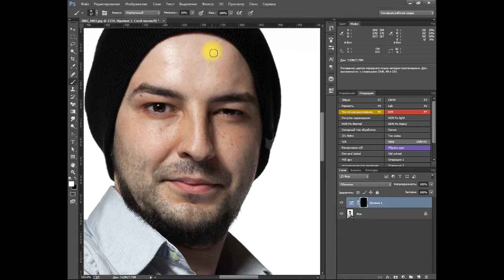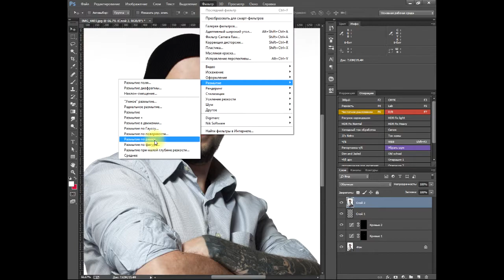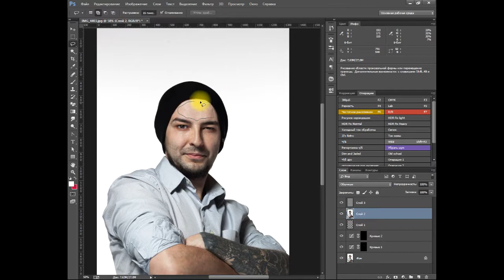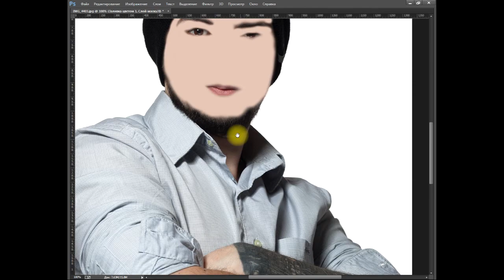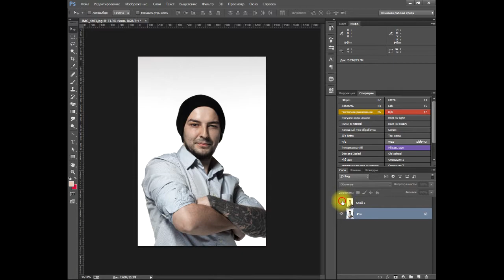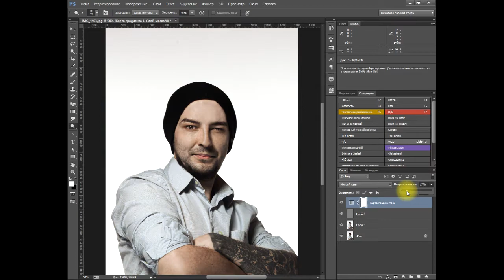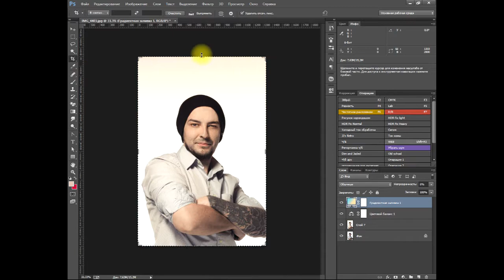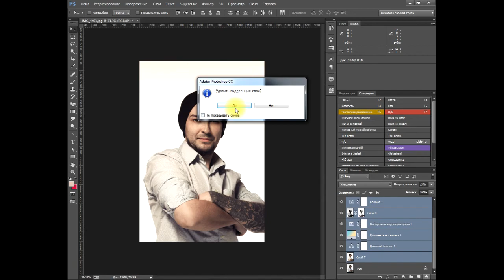Мастер класс по ретуши портретного фото в Photoshop CC | Студия Виталия Менчуковского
Очередной мастер класс от студии Виталия Менчуковского.